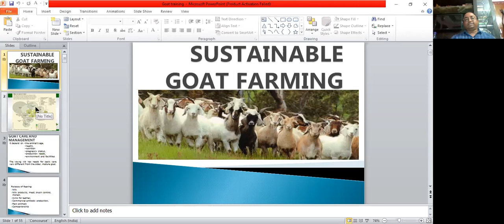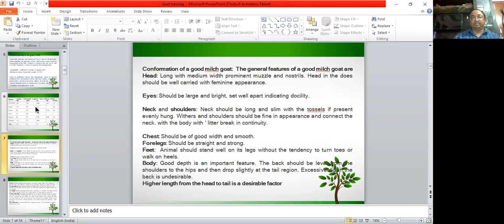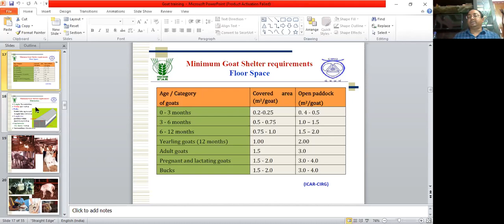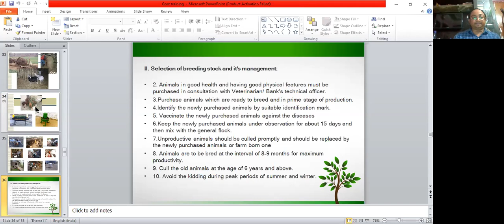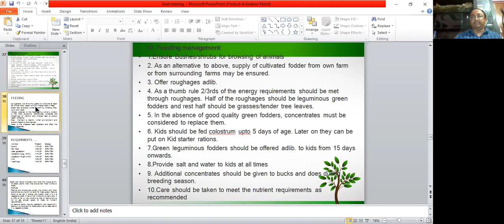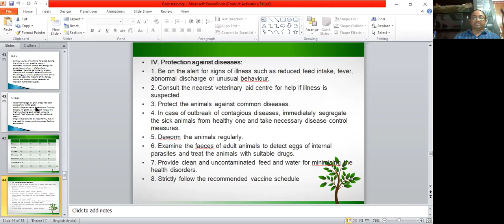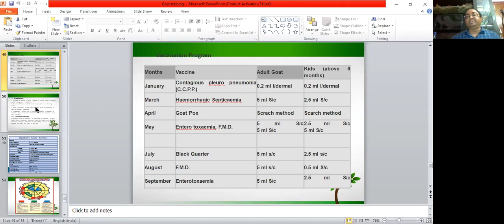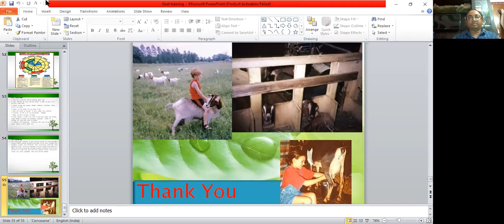Sustainable Goat Farming by Dr. RRK Sinha, Dept. of LPM, BVC, Patna